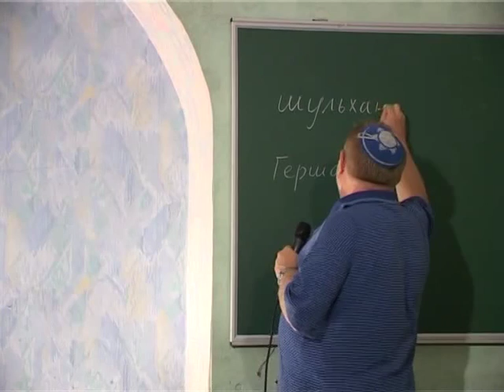МЕБИ Валерий Дема "Тора и ее применение" Урок 3